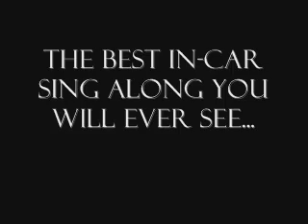"And I am telling you..."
this is the best in-car sing along you will ever see...yes, we may not know all the words but damn we can make some noise and we know where the breath at the end goes! enjoy *:o)